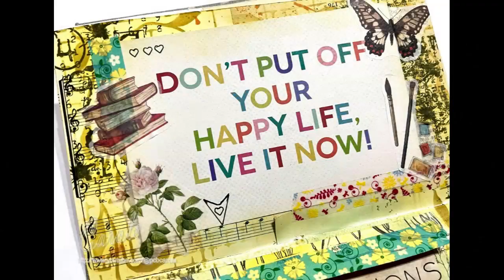Day 1 - Resolutions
Day 1 of Junk Journal January - hosted by @megjournals  - Resolutions
I'm not a great one for resolutions, but I do have things I would like to achieve. So, I went for my top 3 goals, then a list of 10 other things I would like to achieve through the year. They are not huge - so hopefully achievable. But the big thing I want to do is live my happy life!!